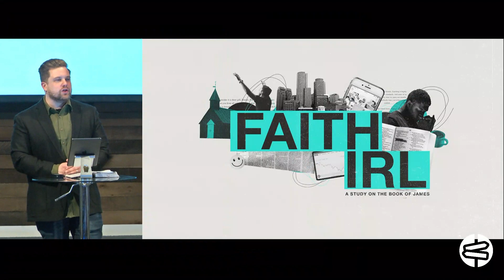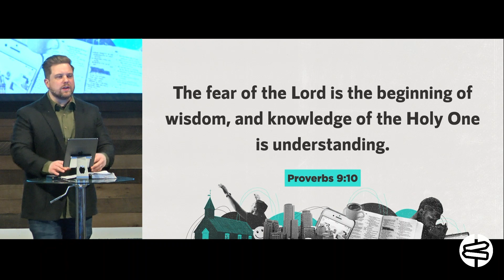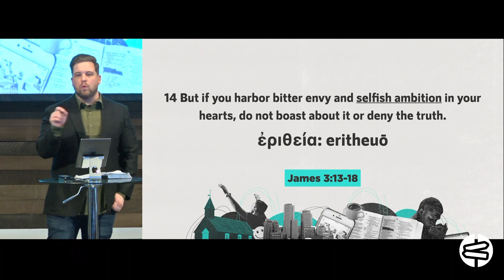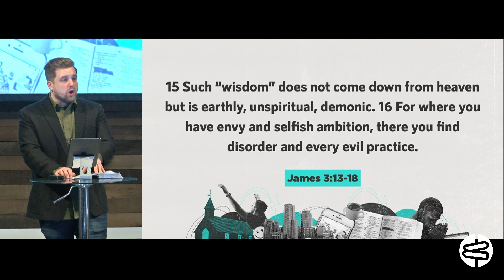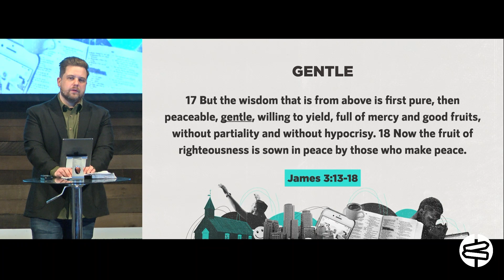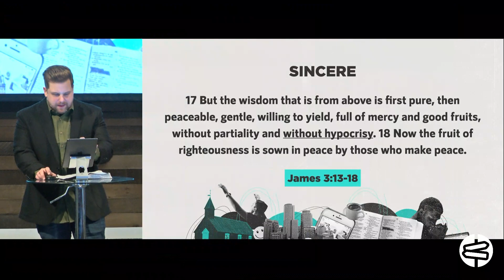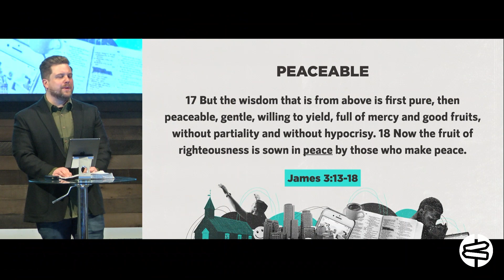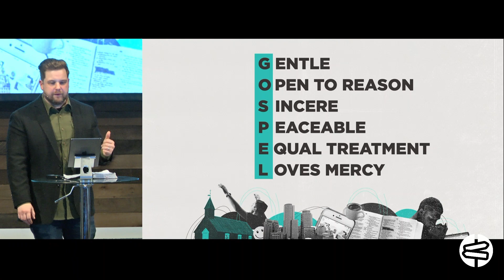Wisdom from Above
Faith IRL - Part 7
James 3:13-18

Join us Sunday morning LIVE @ 9AM & 11 AM

Bulletin Notes
Today’s passage is just 5 verses at the end of chapter three that tend to get swept under the rug
·      In today’s passage, James is laying out two kinds of wisdom, you have the wisdom from the world and the characteristics of Godly wisdom from above. James is holding up a mirror to our souls in order to shine a light on our path.

V13 Who is wise and understanding among you? Let them show it by their good life, by deeds done in humility that comes from wisdom
·      Cultural context: In the beginning of this chapter, James was addressing people who wanted to become teachers. In that culture rabbis and teachers were held in such high esteem, people revered them and bestowed great honor on them. Naturally many people said, I want to be revered, I want respect, I want to be in charge. James is drawing a line and saying, you need to understand the weight and responsibility of this calling and asks, who is wise among you?

v14 James exposes the wisdom of the world, and this is just as relevant to our culture today
·      If you harbor bitter envy and selfish ambition in your hearts, do not boast about it or deny the truth. “Selfish ambition” comes from the Greek word “eritheuō” the literal translation is, “spinning wool” or making up stories. It’s used to refer to someone who is running for political office. See Phil 2:3-4

V15-16 Such “wisdom” does not come down from heaven but it is earthly, unspiritual, and demonic
·      This is rooted in pride, and now the focus isn’t God’s will being done, it’s my will being done. See Luke 12: The Parable of the Rich Farmer.
·      A boat on the water is a good thing, but when water gets in that boat it starts to sink. A Christian in the world is good, but when the world gets into the Christian they start to get weighed down and fall into habits that drag them under

In V17-18 we learn the characteristics of Godly wisdom, the first one is to be pure
·      If you are smart, clever, and successful, but you’ve allowed immorality in your life, you don’t have wisdom. Purity is first and foremost: Matthew 5:8 Jesus said, Blessed are the pure in heart for they will see God

James says that Godly wisdom is gentle, considerate, or meek
·      Meekness is not the same as weakness, it is power put under control. Phil 2:5 Jesus had all that power but He humbled Himself and took on the role of a servant, He washed people’s feet, and even died on a cross. How much more should we humble ourselves?

Next is to have an openness to reason, be submissive, or willing to yield
·      An openness to reason means that you are teachable and open to learning. You are willing to admit that you don’t have all the answers. It’s also being able to admit that you’re stubborn sometimes, you might think you’re right about something but Godly wisdom is willing to challenge your own worldview.

Next is to be sincere
·      Being a hypocrite might make it easier to get what you want, but there’s a better way. If you would be sincere, authentic, humble, and kind, people will be drawn to you. Nothing drives people away from the church faster than hypocrisy

The next characteristic is to be peaceable, or a lover of peace
·      Reference: Proverbs 3:23-26 & Matthew 5:9

James says Godly wisdom means that you are impartial, meaning that you don’t show favoritism
·      Reference: Faith IRL P4, No Playing Favorites Message

Lastly James says to be a lover of mercy and produce good fruit
·      Sometimes we get so mad at people for what they do, we want justice, we want the wrath of God to come upon them. If you struggle with showing mercy to others, ask God to help you see people the way that He does. Reference: Matthew 5:7

Gentle, open to reason, sincere, peaceable, shows equal treatment, and loves mercy
·      How do you stack up to that list? How many of these characteristics describe you today? Reference: James 1:5. Put the words together, what do you see? The G-O-S-P-E-L! It shows our need for Christ!